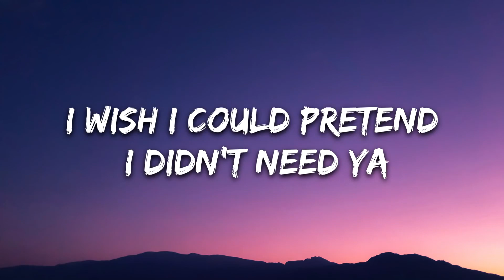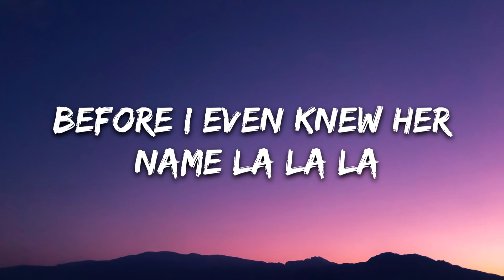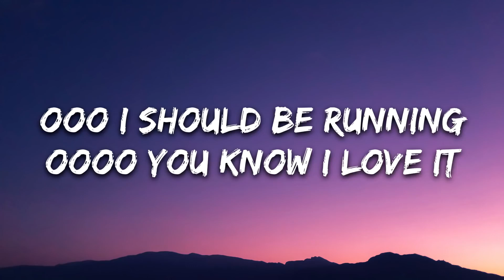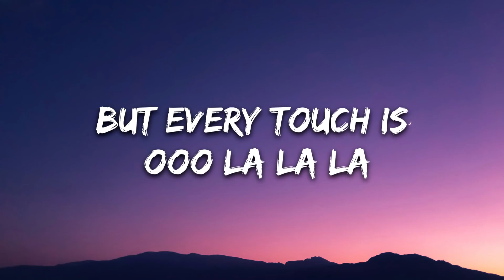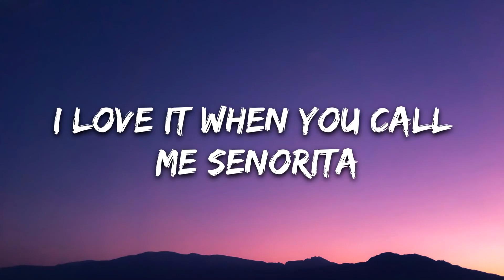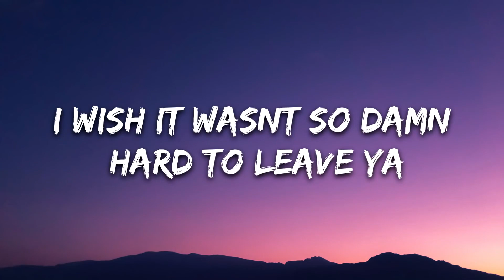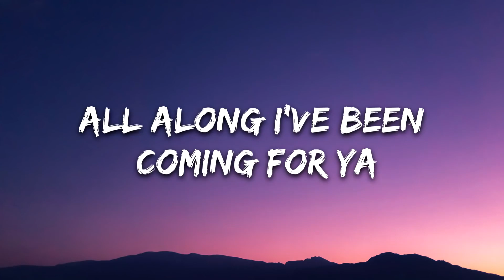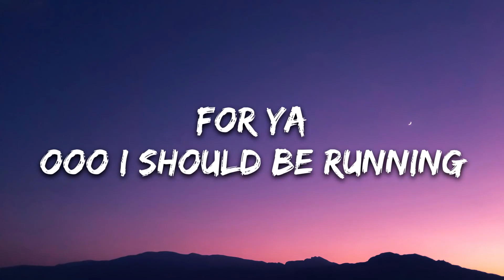Señorita- Camila Cabello and Shawn Mendes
Señorita
.Song by Camila Cabello and Shawn Mendes
.LYRICS|
Yeah, no
Sapphire moonlight
We danced for hours in the sand
Tequila sunrise
Don't stop
For ya
For ya
This video features lyrics added to a copyrighted song for the purpose of enhancing viewer enjoyment and understanding of the music. No infringement of copyright is intended. All rights to the original song and its lyrics belong to the artists, composers, and their respective record labels.